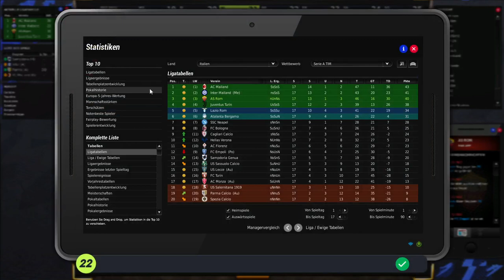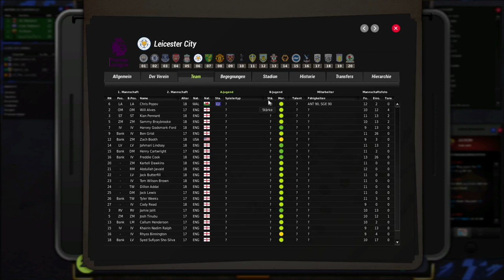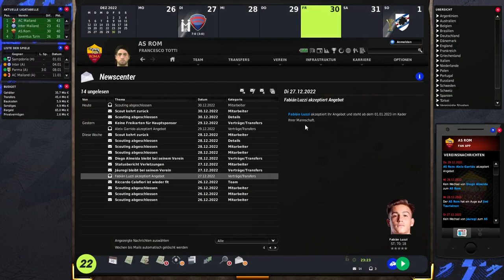Fussball Manager 22 Let's Play - #040 - Mit Power in die Rückrunde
Der Fussball Manager 22 ist endlich da und wir starten in unsere 3. Karriere mit dem FC Bayern München. Alles dazu erfahrt in diesem Let´s Play!